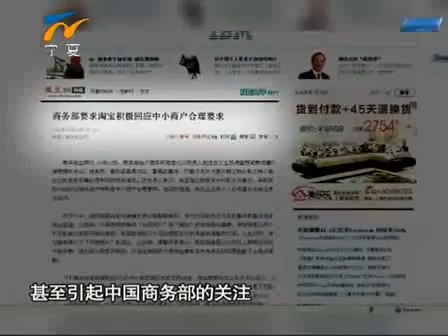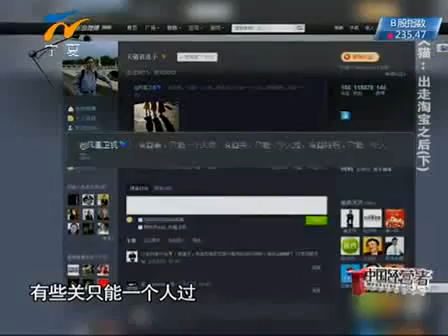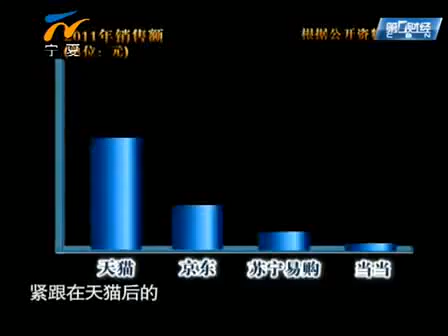天猫 出走淘宝之后下 中国经营者 2014年2月16日1